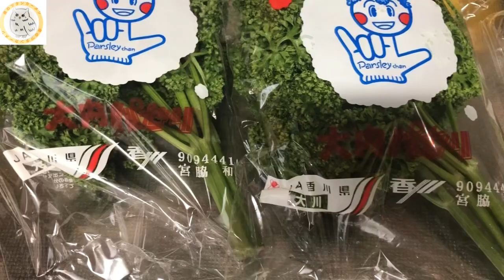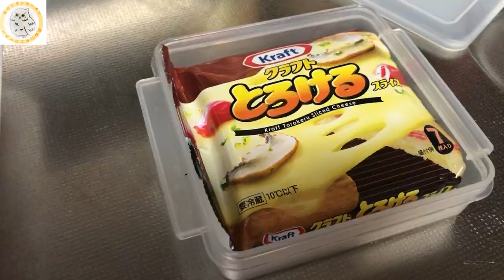『昼のツタンカーメン』#23 チミチュリソースってご存知？✨お肉に乗せて食べるととっても美味しいですわよ。是非お試しくださいませ♪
『昼のツタンカーメン』#23

こんにちは。
幸せなソプラノ歌手須藤恵です。

今回は、チミチュリソースなるものを作ってみました。基本的にはお肉に乗せるととっても美味しいです。でも何に乗せても美味しかったです。

収録は、ドイツコーヒー『夢』。
みんなの人気者✨妖怪みちむんが色々やらかしてますので、笑いながら見てください🤣

00:00  ごあいさつ
00:23  材料~~~
04:28  チミチュリソースの作り方
12:38  牛肉を焼くよ～～
34:21  コーラで煮た鶏肉をちょっと焼いて仕上げ～
35:02  洋風チャーハンとブラウンパン

【昼のツタンカーメン】
音楽以外の師匠から教えていただいた、ちょっぴりスピリチュアルな生活お役立ち情報です。

スピリチュアルなお話もするのでちょっと怪しそうな感じですが、むしろ道徳的なお話です。楽しく無理せず真面目にやります（笑）

皆さんの日々の生活に何かお役に立てれば幸いです。良かったら参考にしてください。

【大事な事です】
お薬や食べ物と同じで、人によっては身体に合わない場合もございますので、その時はすぐに使用を中止してくださいね。

【私のやり方】
無理せずゆる〜くやるのが恵流。
飽きたらやめる。
思い出したらまた再開。
楽しくなければ全く意味がありません。
ワクワクしなくなったらしばらくお休み。

私も落ち込んだり苦しくなる時はあります。そんな時何をすれば良いの？
それもこれも、みんな師匠から教えていただいた事。私がやったらどうなったか？そんな情報をシェアいたします✨楽しんでください🎶